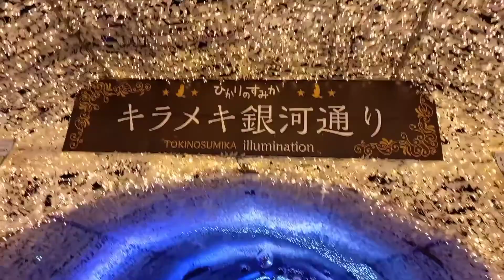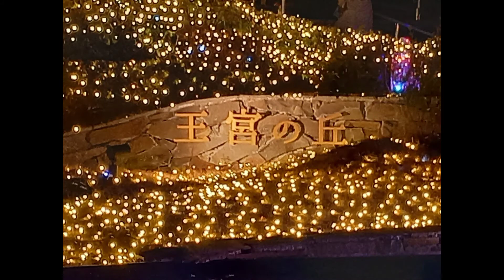【旅行記】御殿場高原ビール·時之栖のイルミネーション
御殿場高原ビール·時之栖へ行って参りました。
景色がとても綺麗です！

0:00 オープニング
0:13 本編
2:36 エンディング